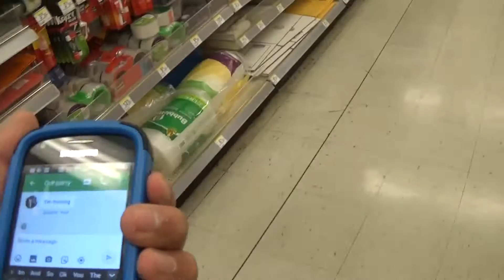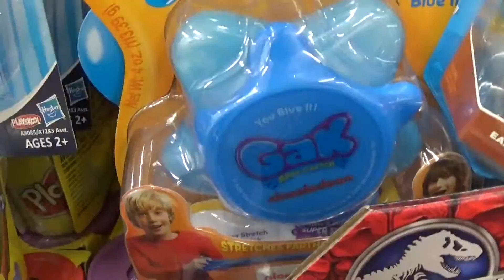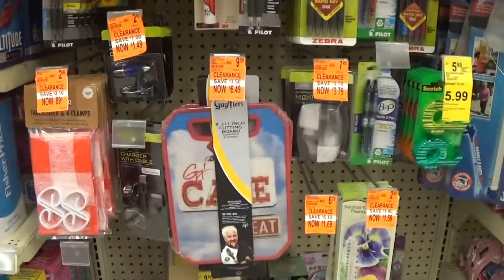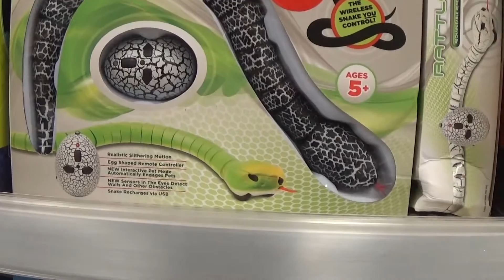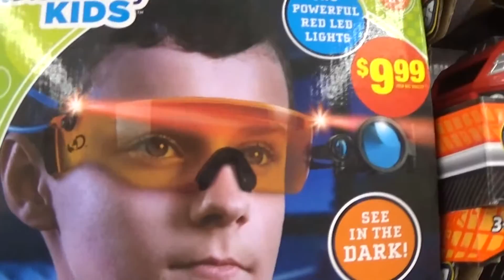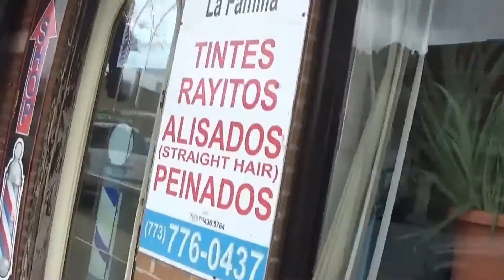vlog? - meet up with old friends- Im weirdo with camera